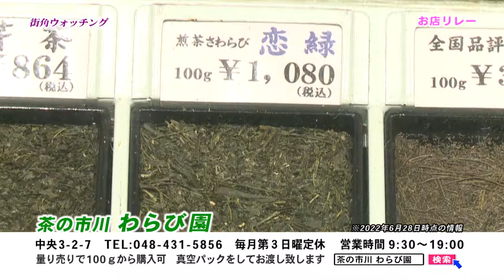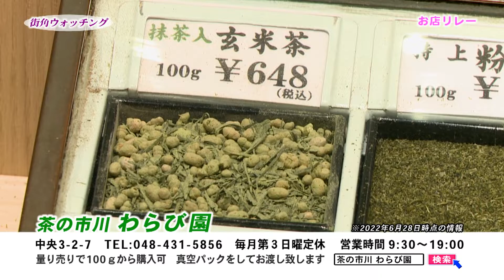お店リレー#34【茶の市川 わらび園】街角ウォッチング_蕨ケーブル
埼玉県蕨市のケーブルテレビ局「ケーブルテレビウインク」で放送中の「街角ウォッチング」内のコーナー「お店リレー」を公開しています。蕨やその周辺のお店をリレー形式で紹介しています。放送日：2022年7月1日[茶の市川　わらび園]中央3-2-7　TEL:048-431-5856 毎月第３日曜定休　 営業時間 9:30～19:00 量り売りで100ｇから購入可 真空パックをしてお渡し致します。